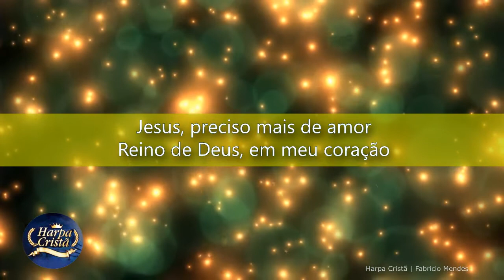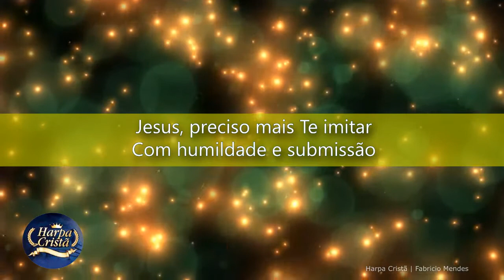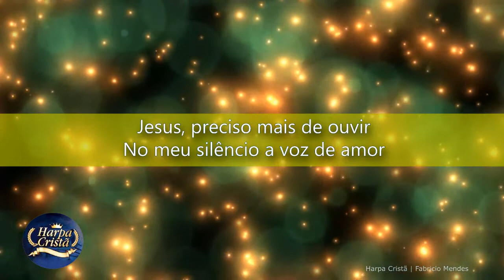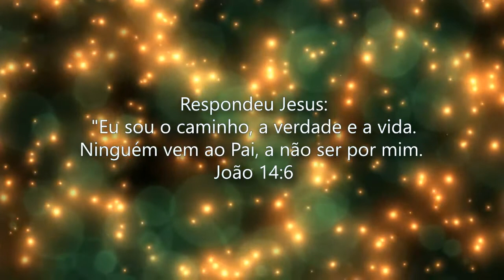Harpa Cristã Hino 423 Playback + Legenda